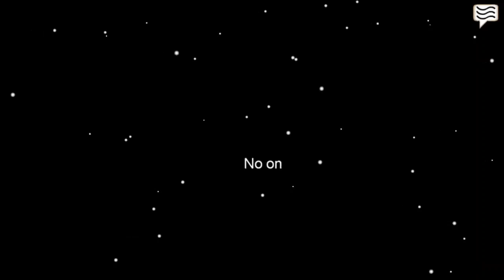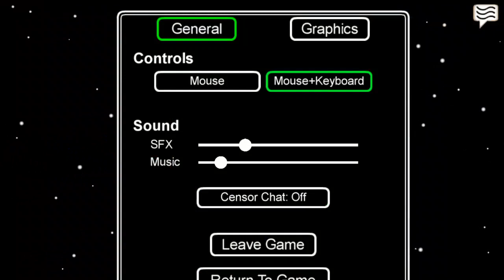joey goddard among us with holden pp and soap dog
check my new song